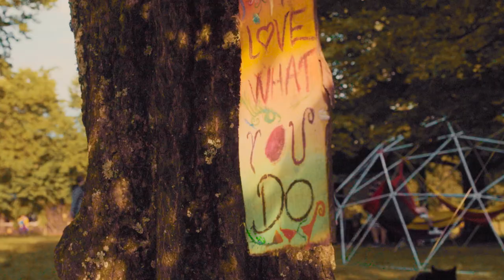WAHA FESTIVAL 2018 (official trailer)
This is how we've managed to capture the vibe of Waha Festival 2018. See you in July! Respect Earth and leave no trace, love, create and play with grace!

Camera: Iulia Constantin, Sebastian Marcel Oros, Stefan Schultz, Daniel Dumitrescu
Drone: Bogdan Susma
Edit: Iulia Constantin // COSMIC
Logo animation: Popixar
Sound mixing: Vivi Stoleriu